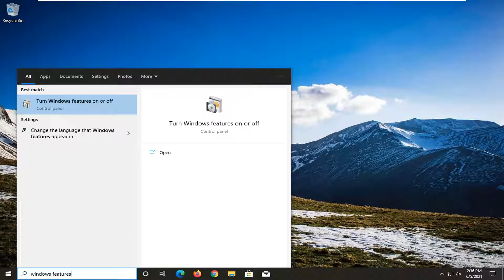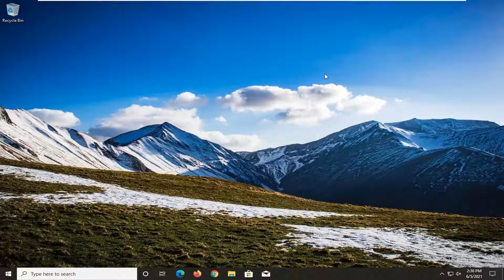How to Disable Windows PowerShell in Windows 10 [Tutorial]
Windows PowerShell is a task-based command-line shell and scripting language designed especially for system administration. Built on the .NET Framework, Windows PowerShell helps IT professionals and power users control and automate the administration of the Windows operating system and applications that run on Windows.

Issues addressed in this tutorial:
disable windows PowerShell on startup
disable windows PowerShell windows 10
PowerShell disable windows defender
how to disable windows PowerShell on startup

Windows 10 comes with a pre-installed PowerShell cross-platform tool. This is a very important tool that makes it easy to perform several tasks just by typing some simple commands. It lets you run commands to make various changes in the Settings, troubleshoot several issues, manage features, and automate your works, etc.

On Windows 10, PowerShell is a powerful cross-platform tool that allows you to run scripts and commands to change system settings, manage features, troubleshoot problems, and automate tasks.